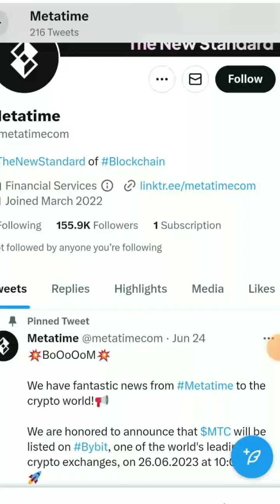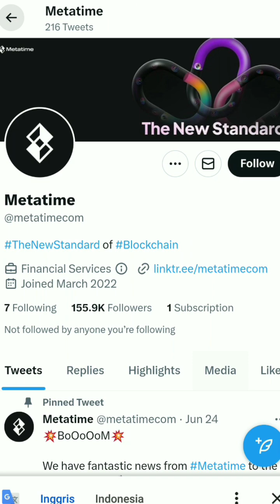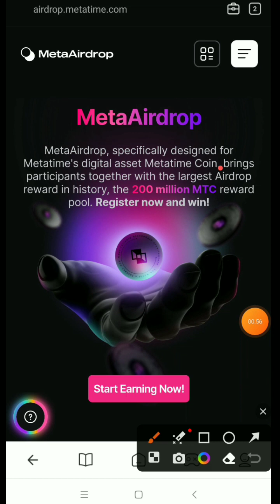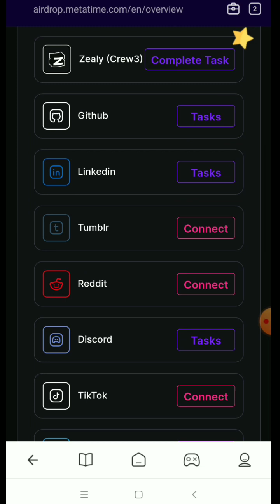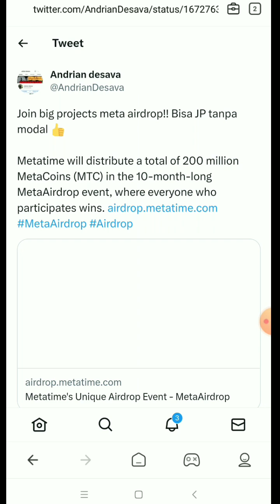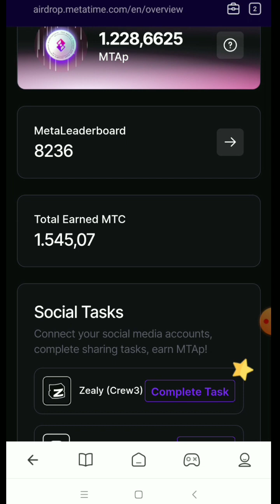SIAP SIAP JP NICH😁 MTC ( METATIME) SEGERA LISTING DI BYBIT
Pada kesempatan kali admin akan membahas projek airdrop Terbaru 2023 yang berpotensi JP tanpa modal!! Yaitu :
     KALI INI ADMIN INGIN MEMBAHAS UPDATE TERBARU PROJECTS POTENSIAL CUAN 2023‼️

PROJEK BLOCKCHAIN SENDIRI METATIME!! HARGA SAAT INI 0.1$ PER 1 MTC. HAJAR SELAGI BELUM RILIS DAN GRATISAN ‼️

💵 BIG REWARD BIG PROJECT

💵 Poll reward 200 JUTA MTC

🪪 Reward ALL user
🪪 NO KYC EASY TASK

▪️klik sign up with email
▪️buka kotak masuk / inbox
▪️verif account
▪️login account metatime
▪️klik complete task
▪️silahkan selesaikan misi task

💥 SILAHKAN MAXIMALKAN 💥